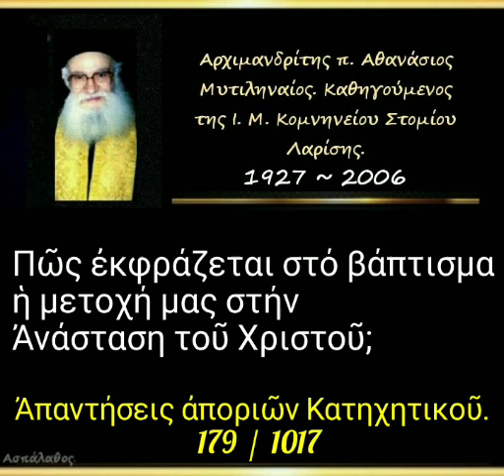Πῶς ἐκφράζεται στό βάπτισμα ἡ μετοχή μας στήν Ἀνάσταση τοῦ Χριστοῦ; Ἀπορία. 179/1017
► Ἀπορία - 179

13-12-87

Πῶς ἐκφράζεται στό βάπτισμα ἡ μετοχή μας στήν Ἀνάσταση τοῦ Χριστοῦ;

3'